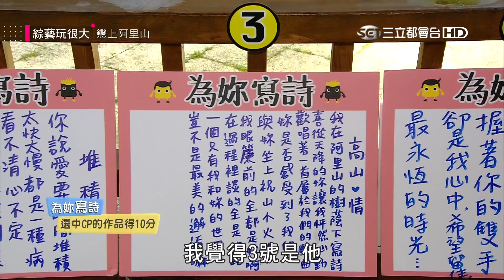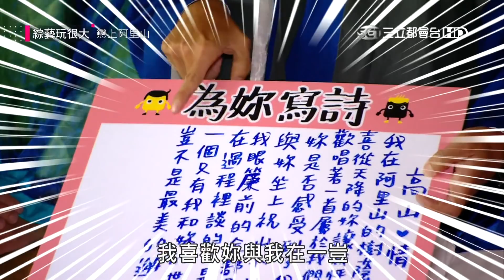【海兒與昇兒的羅曼史Part 2～浪漫藏頭詩告白 我喜歡妳與我在一起！】綜藝大熱門 精華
這一對真的太可愛了～～～